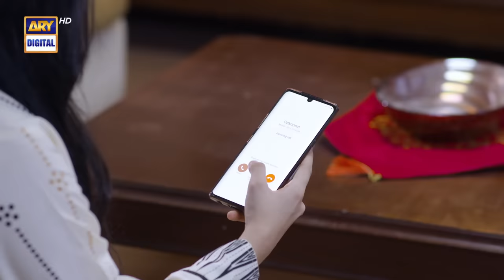Baby Baji Episode 29 | 20th June 2023 (English Subtitles) ARY Digital Drama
Baby Baji Episode 29 | 20th June 2023 | Javeria Saud | Sunita Marshal | ARY Digital Drama

Cast:
Samina Ahmed
Munawer Saeed
Saud Qasmi
Javeria Saud
Hassan Ahmed
Sunita Marshal
Junaid Jamshed
Tuba Anwar
Fazal Hussain
Aina Asif
Faiza Khan.